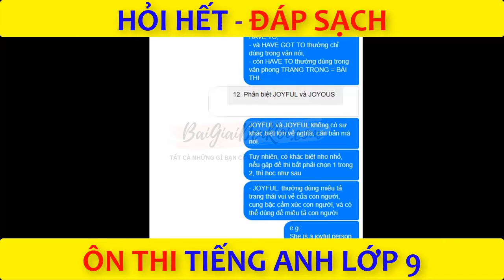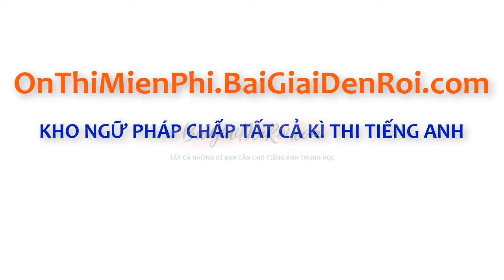[Ôn Thi Vào Lớp 10 Môn Anh]-JOYFUL-JOYOUS-AFFECT-EFFECT-PEACE-PEACEFULNESS| FB:nguyenduonghungtien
[Ôn Thi Vào Lớp 10 Môn Anh] - Phân biệt JOYFUL vs. JOYOUS; AFFECT vs. EFFECT; PEACE vs. PEACEFULNESS | Facebook.com/NguyenDuongHungTien

👉 TRẢ LỜI CÂU HỎI :
1. Phân biệt JOYFUL vs. JOYOUS
2. Phân biệt CREATION vs. CREATIVITY
3. Phân biệt AFFECT vs. EFFECT
4. Phân biệt EFFECTIVE vs. EFFICIENT
5. Phân biệt DESTRUCTION vs. DESTRUCTIVENESS
6. Phân biệt PEACE vs. PEACEFULNESS

💪 - KHO NGỮ PHÁP CHẤP TẤT CẢ KÌ THI TIẾNG ANH TRUNG HỌC

💪 - BAIGIAIDENROI.COM - TẤT CẢ NHỮNG GÌ BẠN CẦN CHO TIẾNG ANH TRUNG HỌC

NGUYỄN DƯƠNG HÙNG TIẾN
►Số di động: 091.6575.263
►Nơi cư ngụ OFFLINE: Quận Bình Thạnh, Tp. Hồ Chí Minh

Website BAIGIAIDENROI.COM có gì HOT ?
1. Kho Ngữ Pháp Chấp Tất Cả Kì Thi Tiếng Anh Trung Học
2. Hàng Chục Khóa Học, với Hàng Trăm VIDEO Bổ Trợ Ôn Thi Tốt Nghiệp Lớp 9 và LTĐH môn tiếng Anh
3. Lộ Trình Học Chuẩn Hóa Từ Lớp 1 – 12
4. Tủ Sách Vàng Ôn Luyện Thi Tất Cả Môn Chính DOWNLOAD EBOOK FREE 100%
👉  Truy cập website BAIGIAIDENROI.COM để biết thêm chi tiết.
👉  Truy cập website BAIGIAIDENROI.COM để nhận 2 khóa học VIDEO Ôn Thi Tốt Nghiệp, 100% FREE.